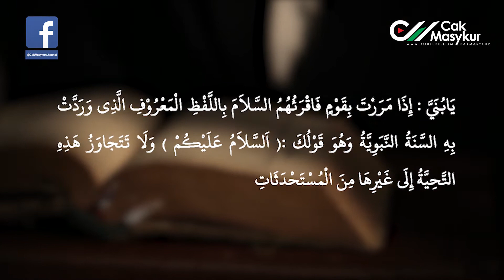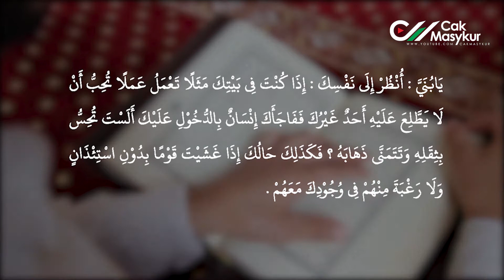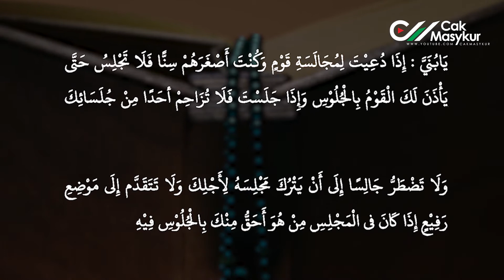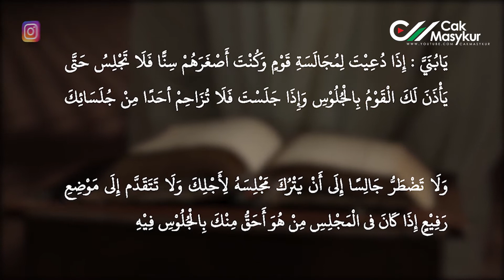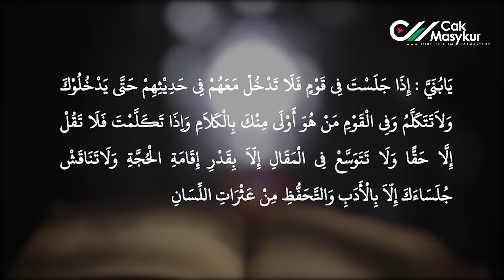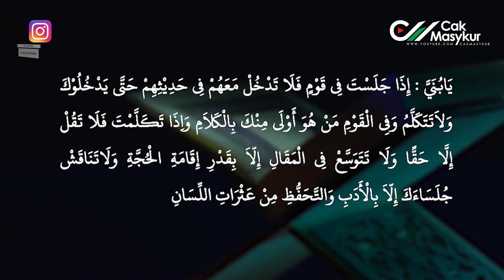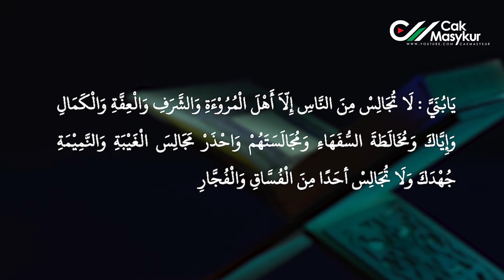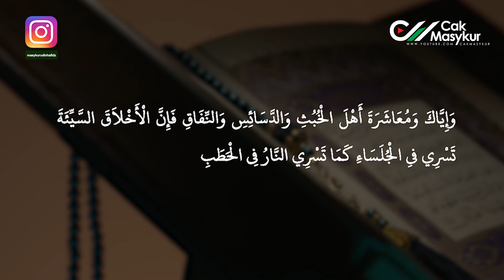NGAJI KITAB WASHOYA, "ADAB MAJLIS DAN PERKUMPULAN"